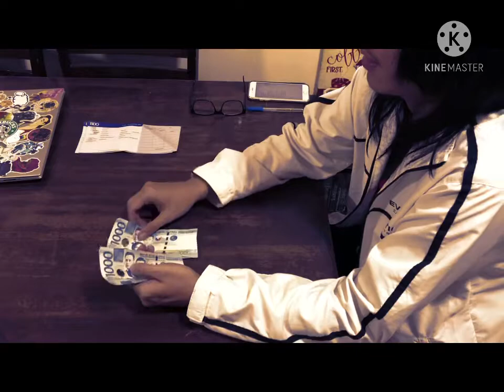Life Of An OFW - Parody of Padala (Short Film)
This video depicts the life of an OFW who works abroad in order to support his family.